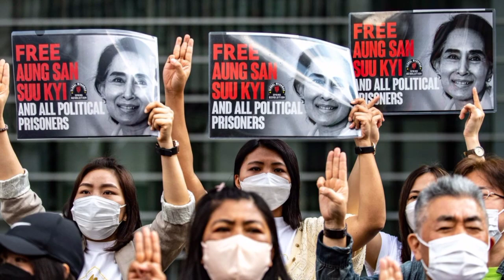လူမိုက်မင်းအောင်လှိုင်ရဲ့အဖော်က ရုရှား(အပိုင်း ၁)